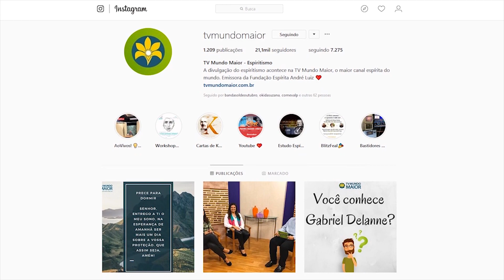COMO CONTAR PARA UM IDOSO QUE UM PARENTE MORREU? - Visão Espírita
A notícia da morte ou acontecimentos graves com nossos parentes e amigos podem nos abalar profundamente. Assim, uma telespectadora questionou: informar alguém que já está debilitado é aconselhável? Omitir informações importante de pessoas idosas, pode causar um mal maior? Por que algumas pessoas optam por não contar sobre doenças terminais? Devemos contar sobre morte e doenças graves? Descubra agora no Boletim Espírita!

Quer que continuemos o trabalho de divulgação da doutrina espírita no plano físico e no espiritual?
Doe o quanto puder para o Clube Amigos da Boa Nova.